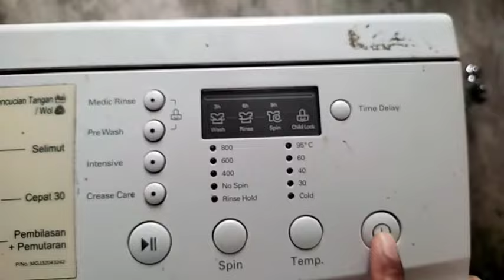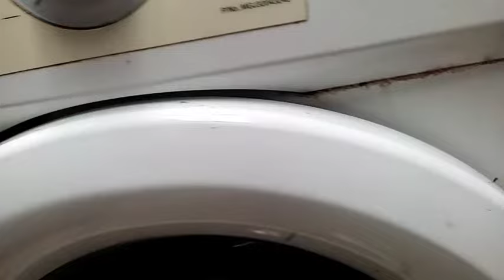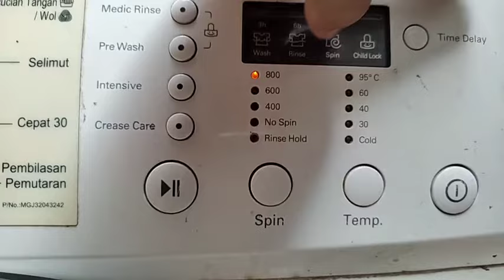TERBONGKAR RAHASIA MESIN CUCI FRONT LOADING LG DIRECT DRIVE MACET TIDAK KUAT BERPUTAR & ERROR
berbagi pengalaman bagaimana cara memperbaiki mesin cuci jenis front loading dengan kerusakan tidak bisa berputar.

jadi saat untuk mencuci, air dari kran sudah terpenuhi namun tabung seakan mau berputar namun berhenti lagi seperti tidak kuat mengangkat

demikian juga saat posisi Spin, air sudah selesai terbuang dan mau proses berputar, tabung seakan mau berputar tapi tidak kuat